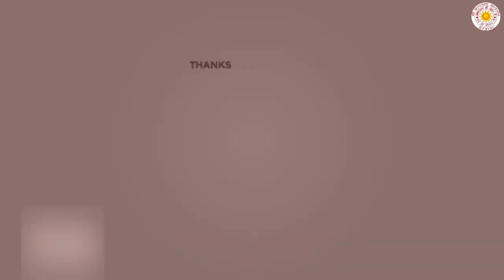निरख धनी श्री धाम- (कलाकार - श्रवण जी) श्री प्राणनाथ ज्ञानपीठ, सरसावा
निरख धनी श्री धाम .
कलाकार - श्रवण जी
तबला - पियूष जी
कीबोर्ड - विकाश जी
बाँसुरी - प्रकाश जी
from Shri Prannath Jyanpeeth, Sarsawa